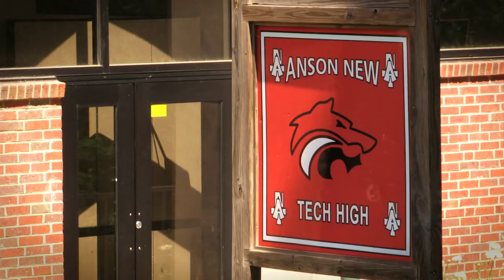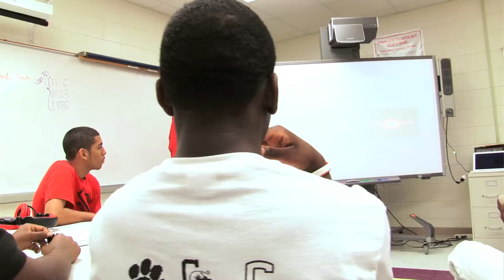Project-Based Learning at a New Tech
See what Project-Based Learning looks like at a New Tech school like the Academy.